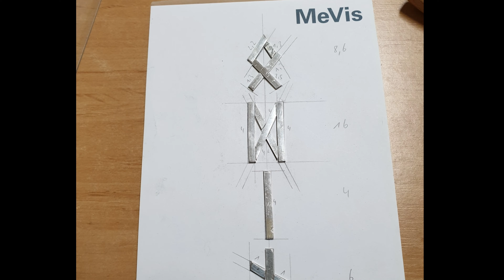DIY Viking double axe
Look also to " viking " King's axe"